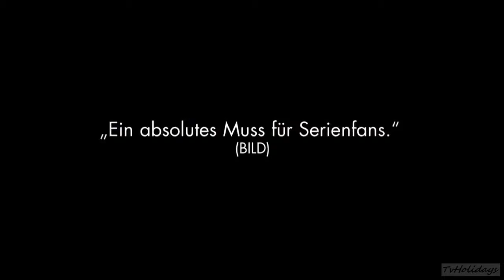Sky Atlantic HD Germany Launch Long Version ) 1080p